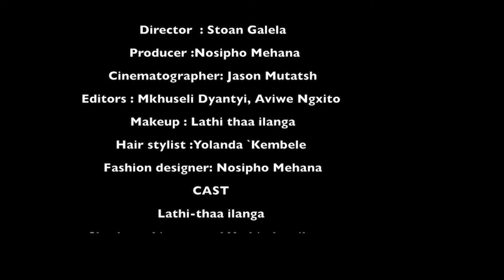Ukucelwa Kwentombi - Emerging Creative Talent 2021